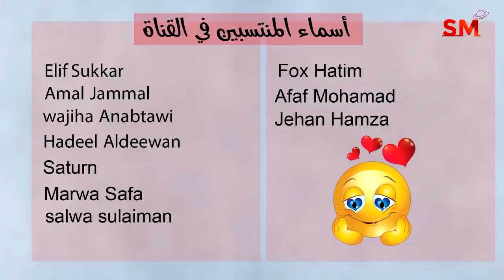توقعات الأبراج اليوم الإثنين 31 تموز يوليو 2023 سعيد مناع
الأخبار الفلكية  0:34
الزوايا البطيئة  1:36
الزوايا مع القمر  4:47
الأحداث الصحية  8:47
توقعات الأبراج  14:43

1.8.2023 في الدلو 6:31 مساءً الاستقبال  ( القمر بدر )
8.8.2023 في الثور 10:28 صباحاً التربيع الأخير
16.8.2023 في الأسد 9:38 صباحاً الاجتماع  ( ولادة الهلال )
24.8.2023 في القوس 9:57 صباحاً التربيع الأول
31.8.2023 في الحوت 1:35 فجراً الاستقبال  ( القمر بدر )

- خلال الايام التالية يبدأ خلو المسار في يوم وينتهي في اليوم التالي:

*2/8

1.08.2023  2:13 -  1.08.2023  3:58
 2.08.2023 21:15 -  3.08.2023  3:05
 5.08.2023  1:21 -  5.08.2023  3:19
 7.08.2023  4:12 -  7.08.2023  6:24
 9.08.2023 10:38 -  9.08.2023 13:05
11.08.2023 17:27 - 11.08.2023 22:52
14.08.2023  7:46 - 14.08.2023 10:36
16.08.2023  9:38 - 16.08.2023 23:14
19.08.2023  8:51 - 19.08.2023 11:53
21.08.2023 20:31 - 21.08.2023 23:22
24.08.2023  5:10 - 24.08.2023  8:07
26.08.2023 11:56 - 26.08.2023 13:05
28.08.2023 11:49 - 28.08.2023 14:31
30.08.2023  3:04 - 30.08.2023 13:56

الدلو                   1و2
الحوت                3و4
الحمل                5و6و7
الثور                 7و8و9
الجوزاء           9و10و11
السرطان          12و13و14
الأسد              14و15و16
العذراء           17و18و19
الميزان           19و20و21
العقرب           22و23و24
القوس            24و25و26
الجدي            26و27و28
الدلو              28و29و30
الحوت            30و31

1و2و4و7و8و11و14و21و22و24و26و27و30و31